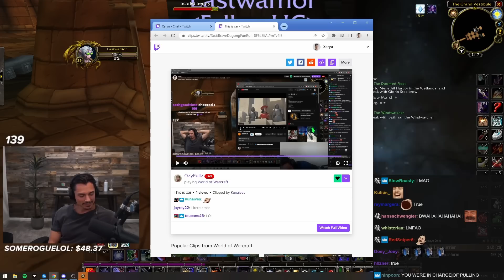The Scarlet Monastery Indicent..